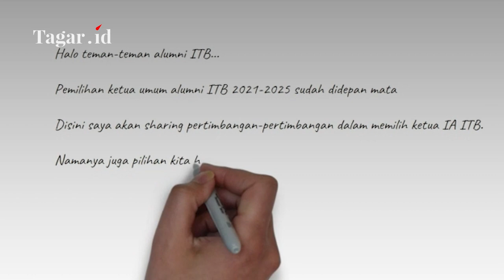Pertimbangkan Hal ini Sebelum Memilih Ketua Ikatan Alumni ITB | Tagar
Berikut beberapa hal yang bisa dipertimbangkan sebelum memilih Ketua Ikatan Alumni ITB (IA-ITB)